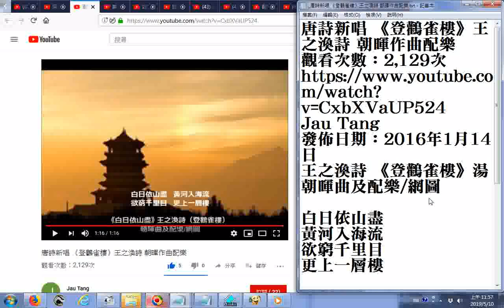推薦 唐詩新唱 《登鸛雀樓》王之渙詩 朝暉作曲配樂